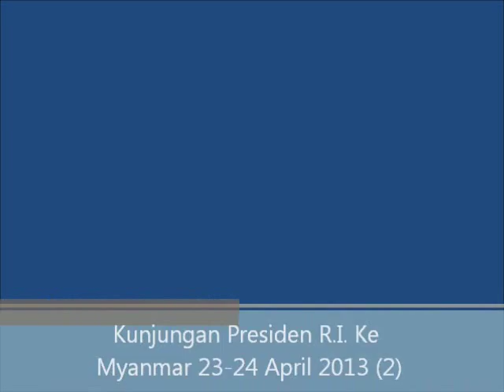IISY Myanmar Palace Nay Pyi Taw saman Dance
Indonesian international school Yangon unjuk kebolehan di depan dua presiden , yaitu SBY(indonesia) dan U Tein Sein (Myanmar), sebuah kehormatan besar IISY mampu menjadi bagian dari diplomasi kedua negara dalam membangun perdamaian demi kemajuan kedua bangsa. IISY adalah sekolah Indonesia di luar negri yang tidak hanya mendidik siswa indonesia namun juga siswa pribumi myanmar dan siswa asing. IISY menampilkan Tari saman yang di latih oleh saudara joko sudibyo S.Sn. penari adalah para siswa iisy yang berkebangsaan indonesia dan myanmar..